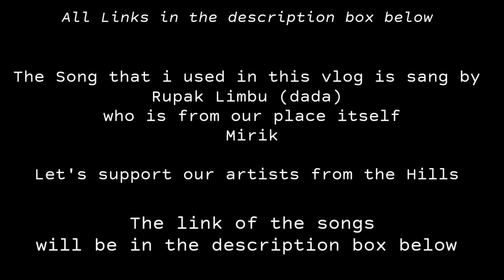Exploring Darjeeling with friends after 6 months 🎉🎉🎉 | ft Shivam Senpai | Darjeeling's Drone shot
Exploring Darjeeling with friends after 6 months 🎉🎉🎉
Darjeeling's Drone shot

Songs name

Please do Support them

I need your Support so SHARE THIS TO YOUR FRIENDS AND FAMILY .